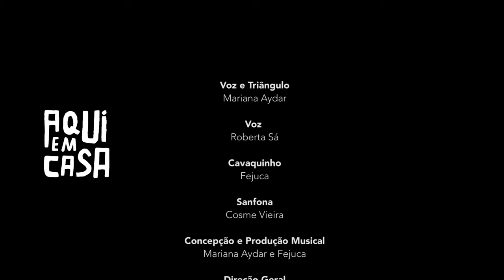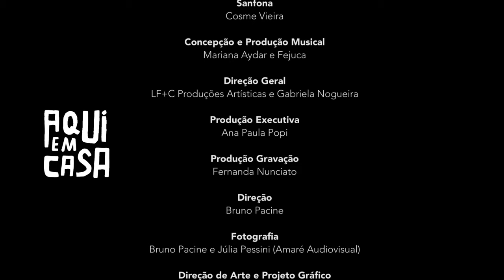Mariana Aydar + Fejuca part. Roberta Sá | Aqui Em Casa | Forró do Xenhenhém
Disponível em todas as plataformas digitais:

Forró do Xenhenhém

Voz
Mariana Aydar e Roberta Sá

Violão
Fejuca

Sanfona
Cosme Vieira

Concepção e Produção Musical
Mariana Aydar e Fejuca

Direção Geral
LF+C Produções Artísticas e Gabriela Nogueira

Produção Executiva
Ana Paula Popi

Produção Gravação
Fernanda Nunciato

Direção
Bruno Pacine

Fotografia
Bruno Pacine e Júlia Pessini (Amaré Audiovisual)

Direção de Arte e Projeto Gráfico
Rafaela Amorim

Júlia Pessini (Amaré Audiovisual)

Som
Fejuca e Stephanie Frick (Amaré Audiovisual)

João Miliet

Make / Beauty
Jessyca Tommasi

Menu da Música

Distribuição
Alta Fonte

Gravado Aqui em Casa ❤️
São Paulo, 23 de outubro de 2020

Seguindo todas as recomendações da OMS e protocolos de segurança da Covid-19.